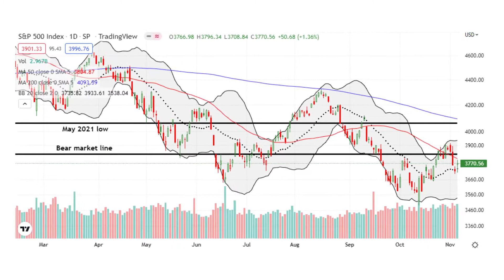Post Fed Confusion To Rally or Not to Rally - The Market Breadth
The latest jobs report came on the heels of another post-Fed downer. The U.S. added 261,000 jobs but the unemployment rate ticked up from 3.6% to 3.7%. At the open, the market seemed to celebrate the potential implications for looser monetary policy despite the microscopic change in the unemployment rate. China delivered a tailwind going into the open with President for life Xi Jinping earlier declaring in Shanghai that “we will step up efforts to cultivate a robust domestic market, upgrade trade in goods, develop new mechanisms for trade in services, and import more quality products…China will work with all countries and parties to share the opportunities in its vast market.” The iShares China Large-Cap ETF (FXI), which traded at a near 17-year low last week, surged 7.9% on this news. At some point, “someone” must have noticed that U.S. interest rates were still going higher and decided to start a fade of the open’s gains. Yet, the U.S. dollar remained weak, commodities continued rallying, and the VIX continued its decline. At the end of the day, financial markets managed to net gains from all this confusion.

Fortunately, in this moment, the technicals are not as convoluted as the economic and financial signals (or better yet, the market currently has less confusion when responding to technical factors than fundamental ones). The stock market is still working off the presumption of October’s bottom. Looking ahead, seasonal factors from the end of the year’s most dangerous months for drawdowns to a post midterm election bounce to Black Friday shopping season and to the Santa Claus rally all offer the promise to reward buying the dip on oversold conditions and/or tests of key support. I fully anticipate an on-going pull of “to rally or not to rally” as frenetic trading whips price action up and down.